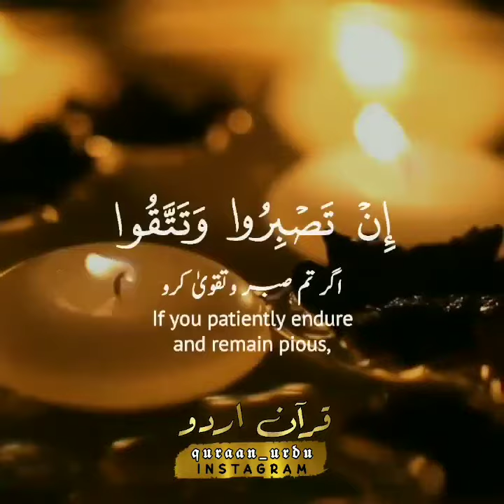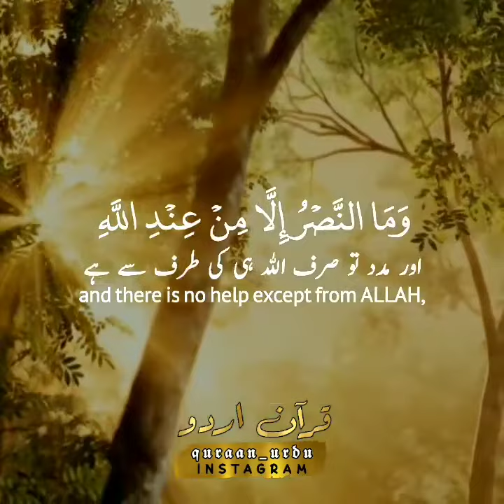April 1, 2024